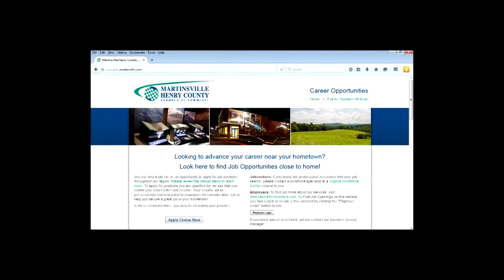Chamber of Commerce Job of the Day FINAL HD